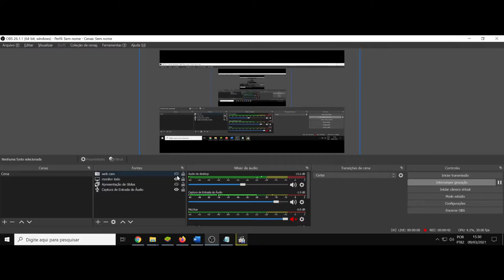(AF) S2 18. Star Wars: The Clone Wars. Escolha o que é certo, e não o que é fácil